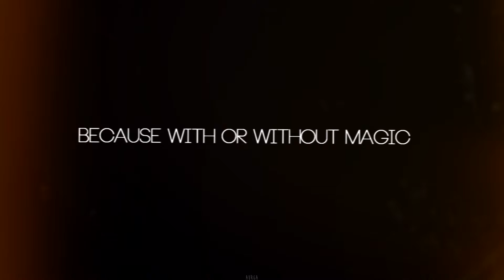❝Die For You❞ 【Starco】 (Spoilers)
SEASON 4 FINALE SPOILERS!!

And this beautiful journey with Star and Marco came to an end! I'm actually satisfied with this ending, it's very simple but it fits the show!
I can't believe how time flies, it seems like yesterday I made my first (and also last!) Starco video "Fire Escape", two years ago. I remember it was the video i had the most fun editing in my whole life!
Hope you enjoy this (rushed) little dedi to the season finale. It's like the third time I edit with this song omg xD Sorry for the ducktale stuff at the beginning tho Dx

CREDITS
Please do not download and re-upload this video.
Song: Starset - Die For You